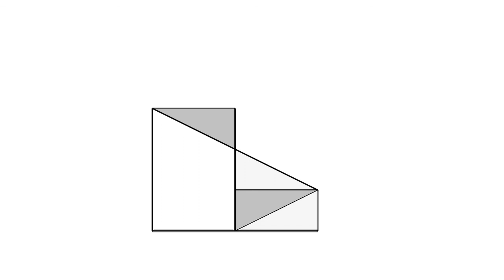全華圖學097頁第06題/三視圖轉等角圖/綜合練習/第三角法-等角圖展示